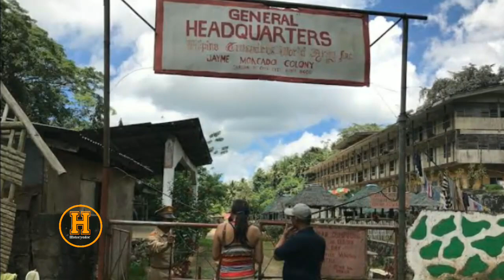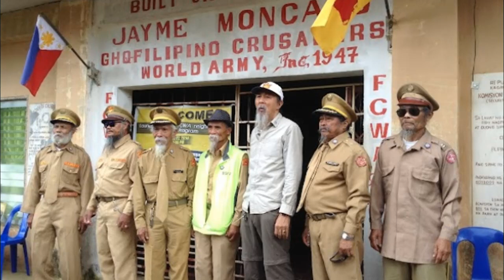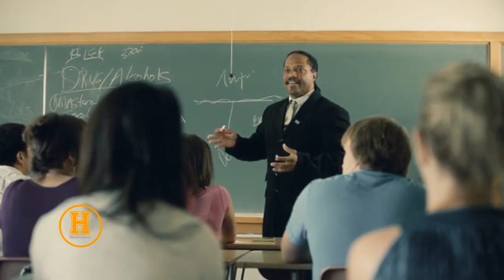NAKAKAPANINDIG BALAHIBO, MERON PALA NITO SA PILIPINAS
MGA NAKAKATAKOT NA BAHAY/HOTEL SA PILIPINAS